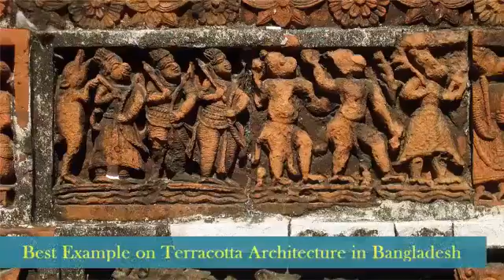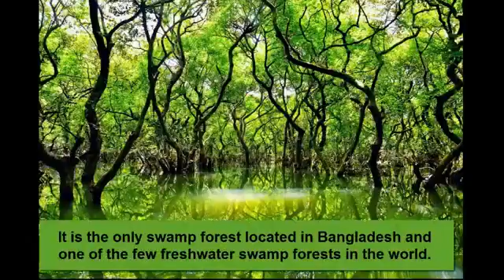15 Places of Bangladesh